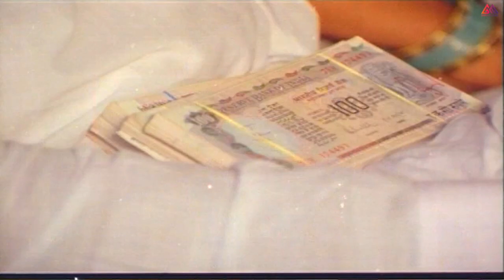డబ్బుల కోసం పిల్లల్ని ఎలా అమ్మేశాడో చూడండి || Telugu Movie Scenes